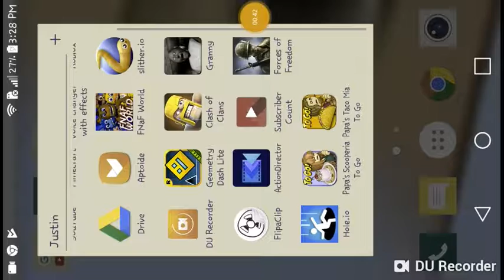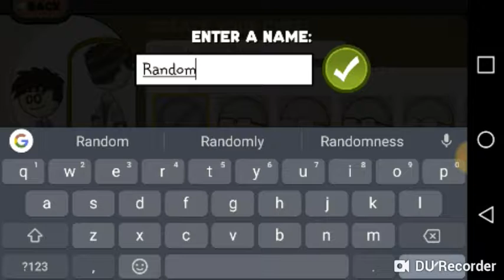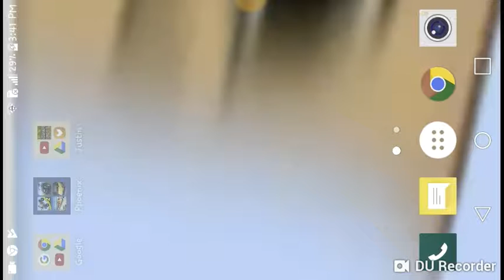Papa's scooperia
Day 1